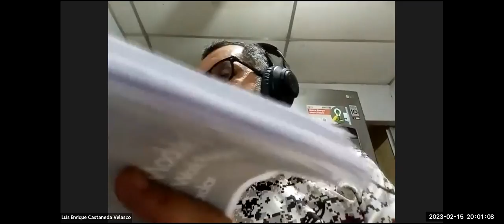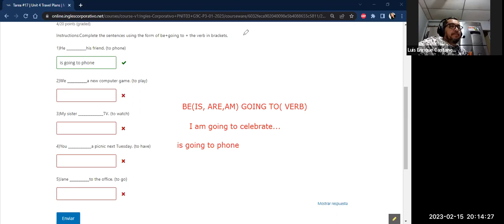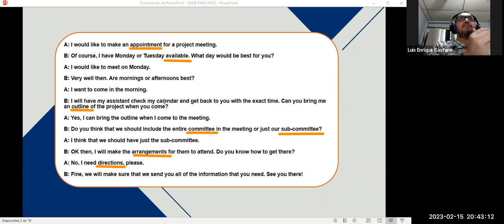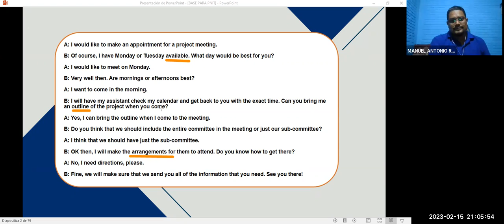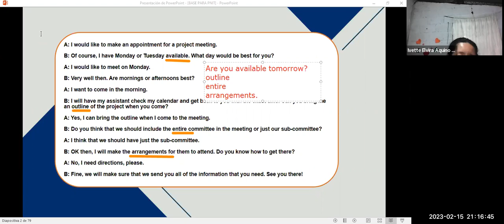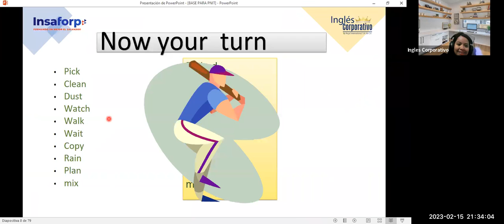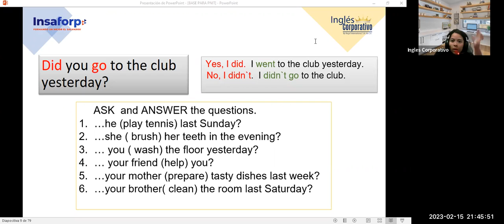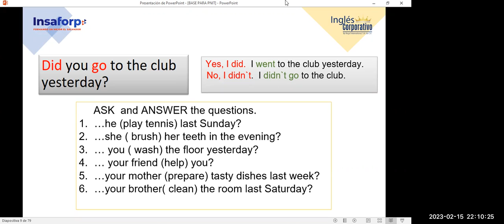Sesión 15-15-02-23-29750-8048-0010/2023-ZARCENO-Vocabulary practice.